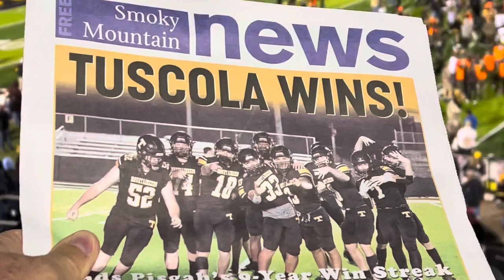Pisgah Bears vs Tuscola Mountaineers 100 Year Game Highlights @ Waynesville NC 2022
Winning video of the plays that needed to count! A game that went into overtime! Tuscola ending plays and on field celebration. What a great game Pisgah Bears and Tuscola Mountaineers! The Mountaineers win!!The 9 year winning streak is over on our 100 anniversary game! Way to go to both teams! What a game to remember! Waynesville, NC